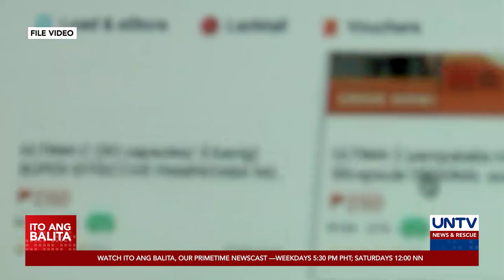Online vs. mall shopping: Saan mas praktikal?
Maluwag na ngayon ang health protocols kaya marami na uli ang bumibisita sa mga mall para mag-shopping. Pero para sa iba, mas madali pa ring mag-add to cart online kaysa sa pisikal na pamilihan. Alin nga ba ang mas praktikal, lalo na ngayong holiday season?